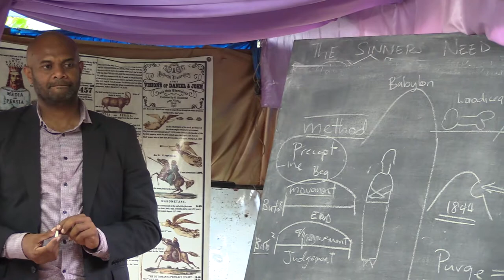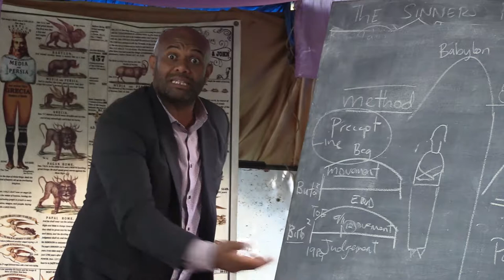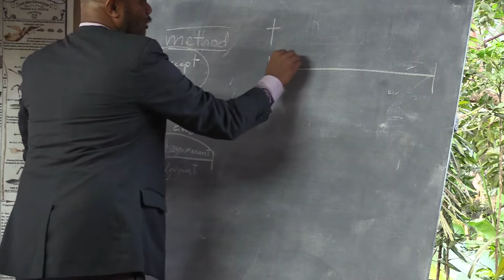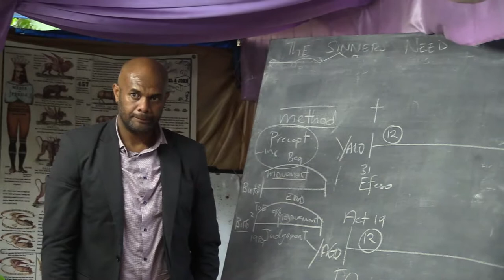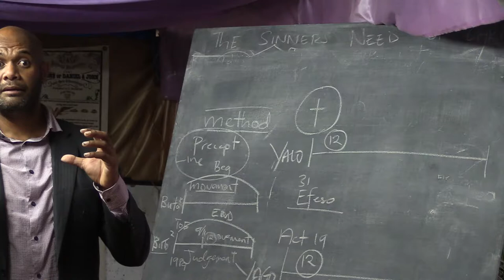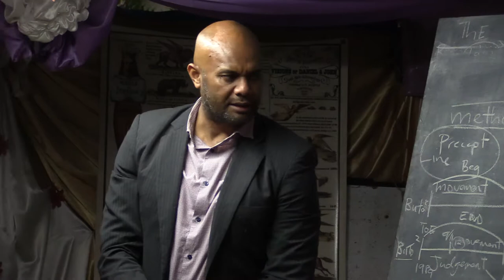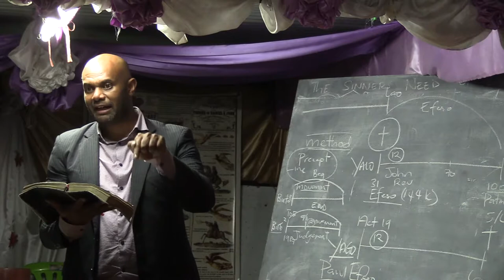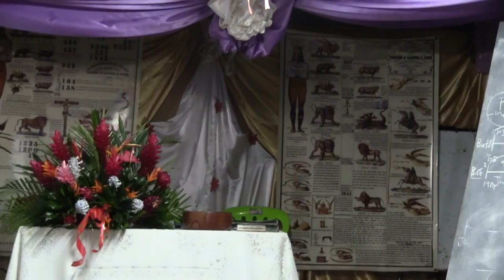Fijian.........Original Prophetic Line Part 4